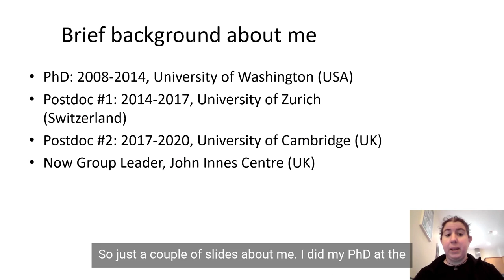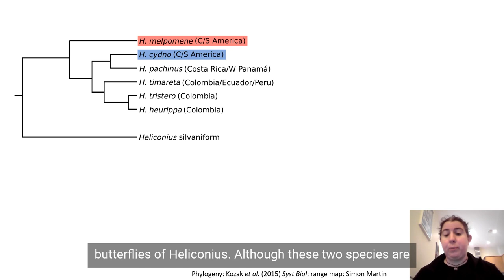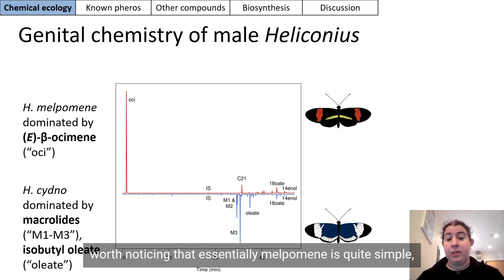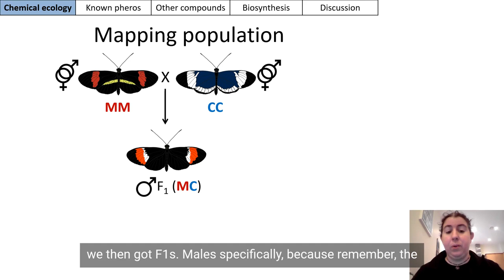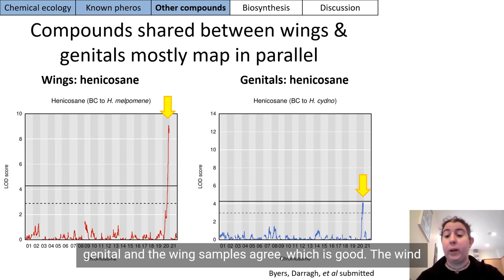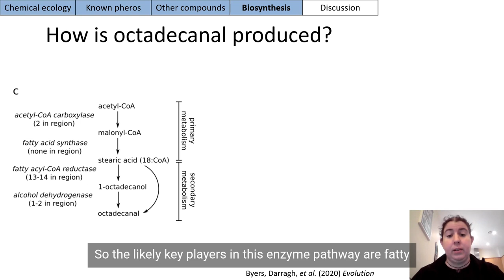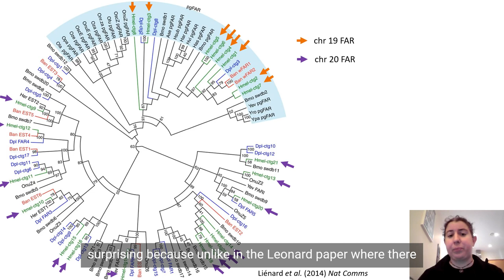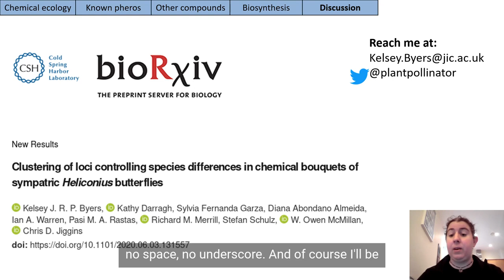BDF 20: The genetic basis of wing and genital scents in Heliconius butterflies - Dr Kelsey Byers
Dr Kelsey Byers (she/her, they/them)

Learn more about the Bio-Diverse Festival: biodiverseproject.org

Biography:
Dr. Kelsey Byers is a Group Leader at the John Innes Centre in Norwich, United Kingdom. Originally from the United States, she completed her PhD at the University of Washington in 2014 with Toby Bradshaw and Jeff Riffell studying floral scent in monkeyflowers. Afterwards, Kelsey did two postdocs, one with Philipp Schlueter at the University of Zurich, Switzerland and one with Chris Jiggins at the University of Cambridge, UK. Her work focuses on plant-pollinator interactions driven by floral scent and how this affects plant evolution. Kelsey is a multiply-disabled and queer scientist who advocates for the success of disabled individuals within biology. As a majority-time wheelchair user, she advocates for disabled and Deaf access at conferences. She also runs the "Disabled Scientists" Slack workspace, as well as organizing a coffee break for disabled/Deaf/chronically ill attendees at the yearly Evolution conference.